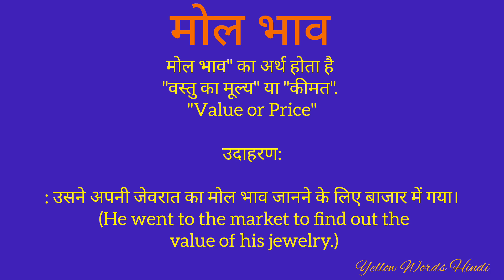मोल भाव का मतलब क्या होता है/ मोल भाव को इंग्लिश में क्या कहते हैं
मोल भाव
मोल भाव का मतलब।
मोल भाव का इंग्लिश में मतलब
word
word meaning
vocabulary
dictionary